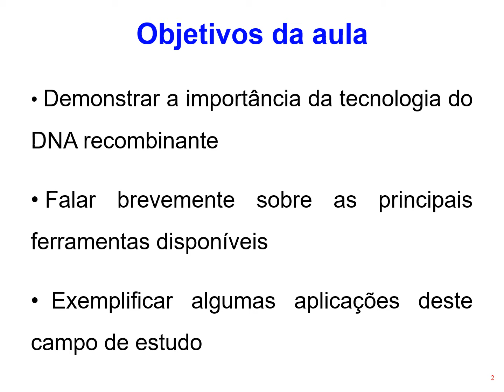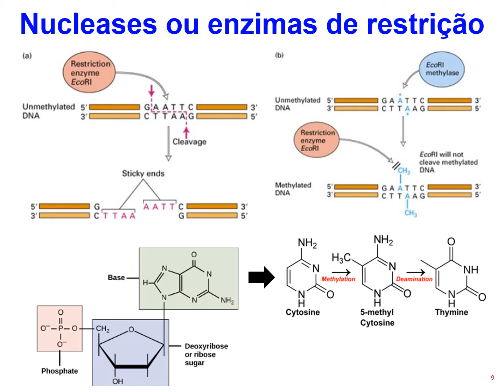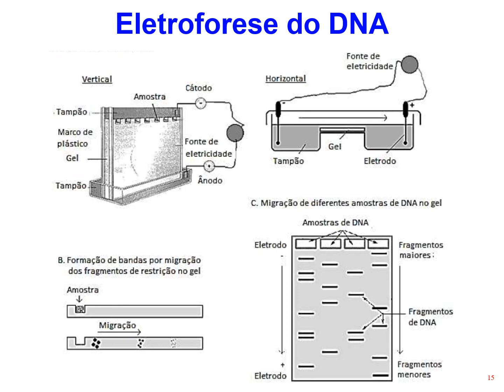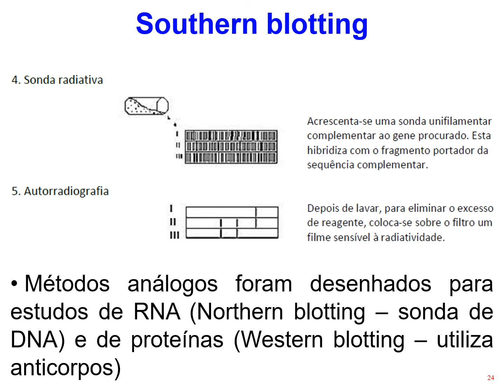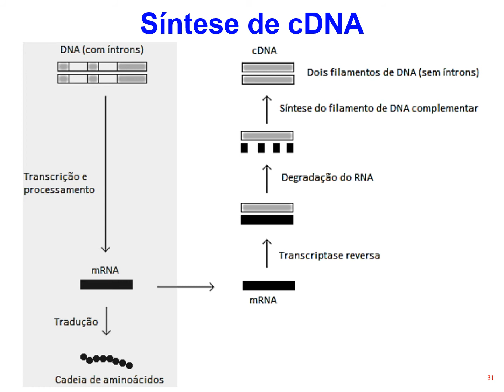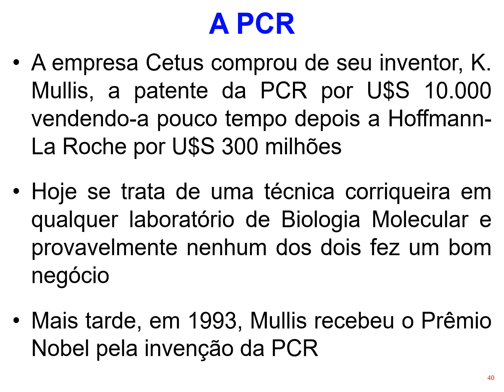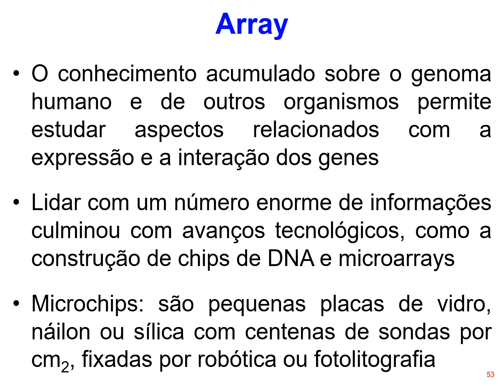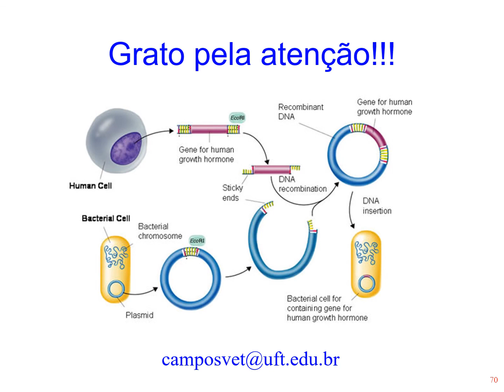Aula 8 – A tecnologia do DNA recombinante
Objetivos da aula:
- Demonstrar a importância da tecnologia do DNA recombinante;
- Falar brevemente sobre as principais ferramentas disponíveis;
- Exemplificar algumas aplicações deste campo de estudo.